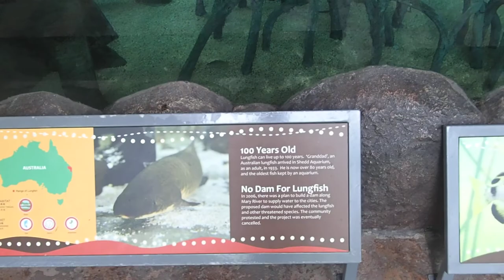104 Archerfish Lungfish Zoo Singapore 2017